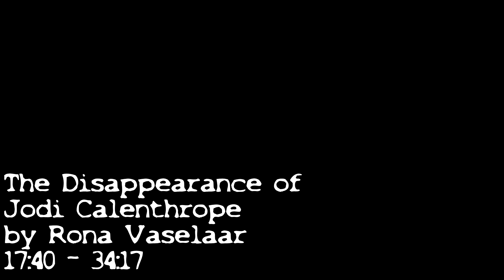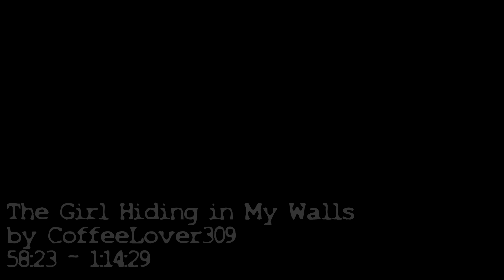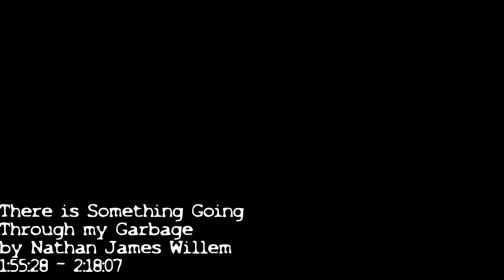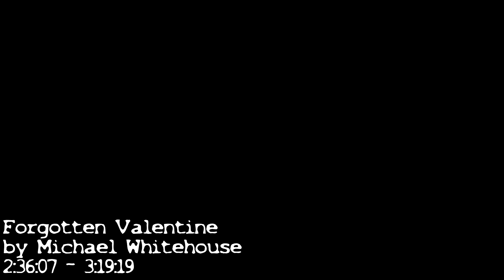The DISTURBING Legend of the Fairdale Kids... - Story Compilation w/ Rain & Thunder | Mr. Davis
Bookmarks/Author Credit:

I Hate New Year’s Eve by Matt Dymerski
0:00 - 16:09
The Disappearance of Jodi Calenthrope by Rona Vaselaar
16:09 - 32:45
The Pea Farm by William Davis
32:45 - 58:23
The Girl Hiding in My Walls by CoffeeLover309
58:23 - 1:14:29
Waking Nightmares by Teddy
1:14:29 - 1:39:32
The Fairdale Kids Stay Inside by K. Brown
1:39:32 - 1:55:28
There is Something Going Through my Garbage by Nathan James Willem
1:55:28 - 2:18:07
Nice Neighbors by Ahnika Vigil
2:18:07 - 2:36:07
Forgotten Valentine by Michael Whitehouse
2:36:07 - 3:19:19